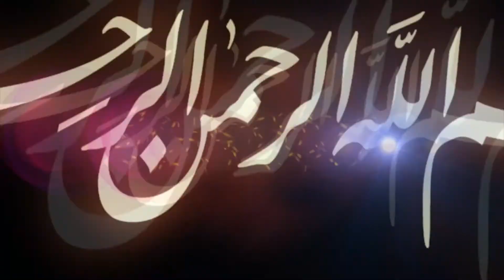مقام شفاعت رسول خدا در قرآن _ چکیده کلام_ شیخ مهدی رفعتی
سلسله برنامه چکیده کلام _ مقام شفاعت رسول خدا در قرآن*حجت الاسلام والمسلمین شیخ مهدی تهرانی*شبکه جهانی بیت العباس علیه السلام رسانه برتر شیعه تقدیم میکند*راه های ارتباطی: شماره تماس 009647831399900 * کانال تلگرامی: BeitolAbbasTV@ * پیامک بین الملل 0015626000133 * پیامک داخل ایران 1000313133 یوتویوب * اینستاگرام beitolabbastv _ماهواره یاهست فرکانس 12073 _V